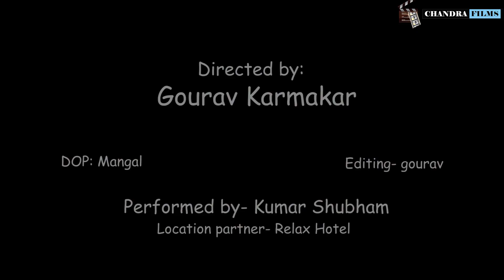Aakhri Khat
Aakhri Khat by Kumar Shubham

Directed by Gourav  Karmakar
DOP- Kumar Rithik  Mangal
Location- Deoghar